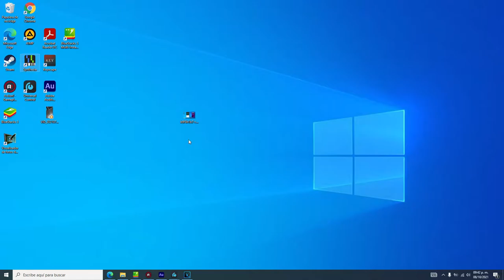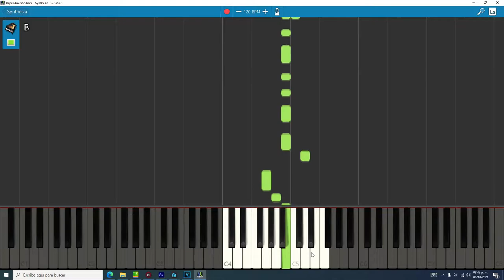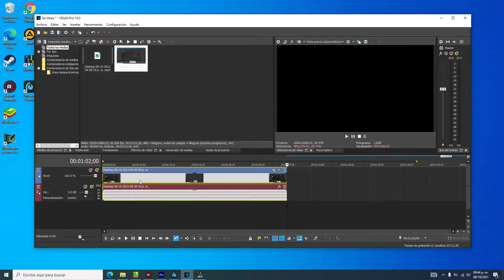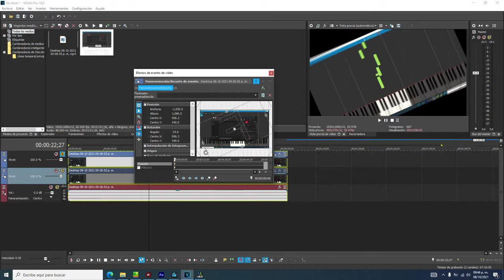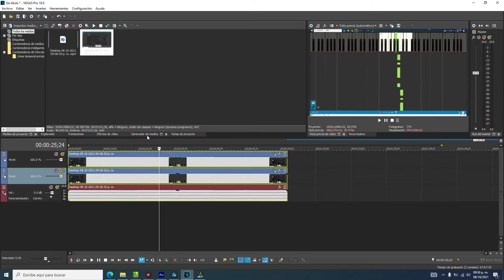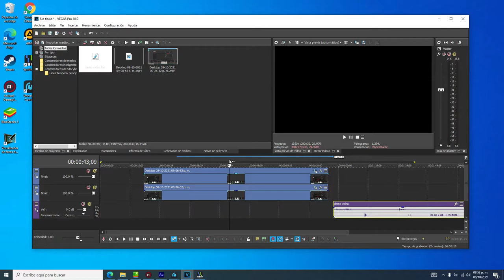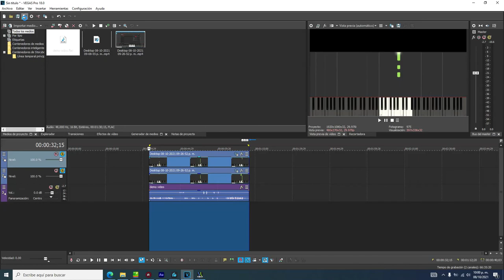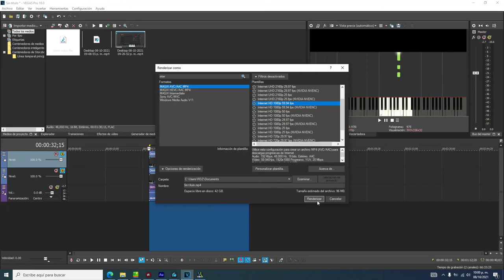Como edito los videos